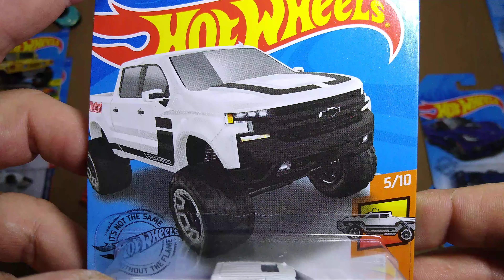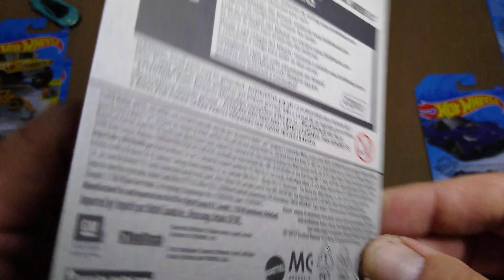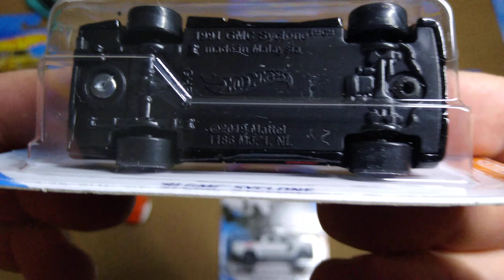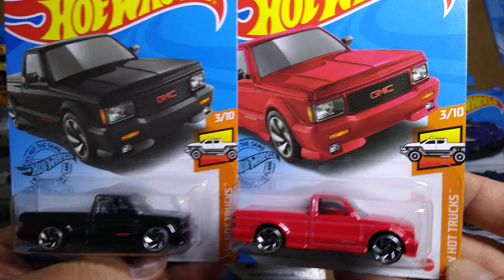Hotwheels (PICAPES CHEVROLET) NOVAS AQUISIÇÕES